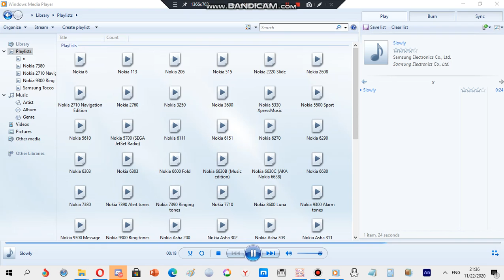Samsung ringtone: Slowly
device where this ringtone is found: Samsung SGH-F480